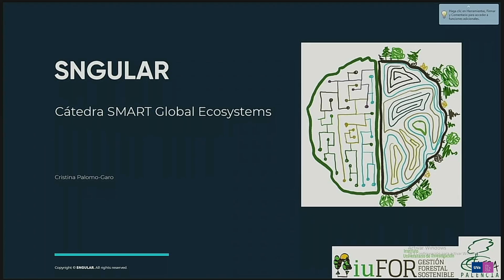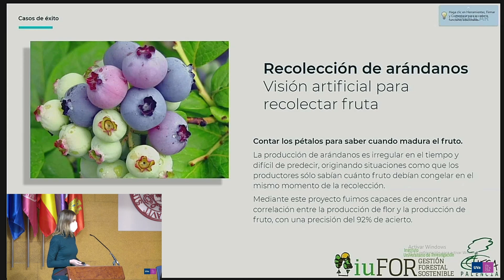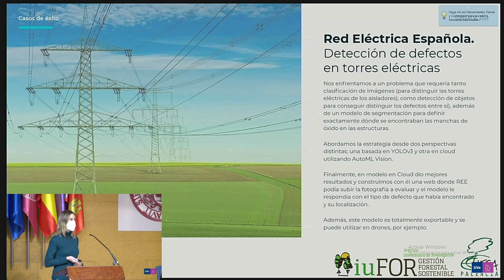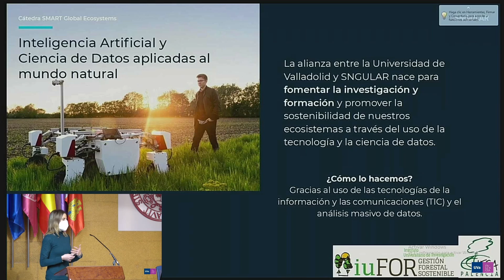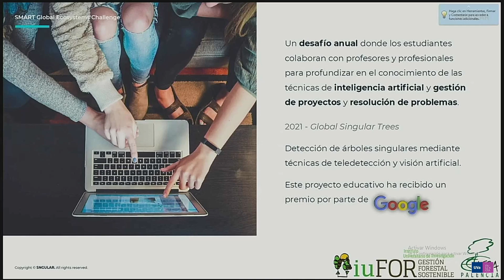Cristina Palomo Garo. Conoce el iuFOR.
Cristina Palomo Garo
Data Scientist (Sngular)